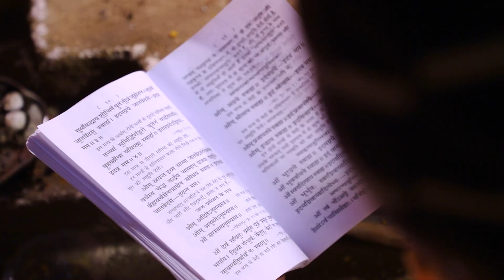maarevti studio#highlights likesh#सब्सक्राइब